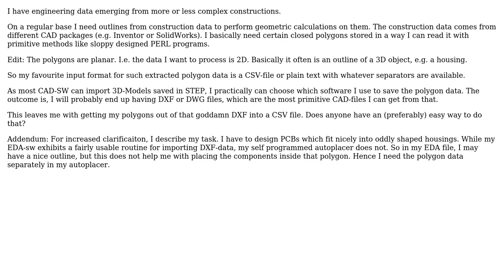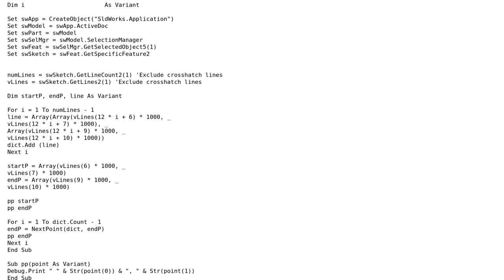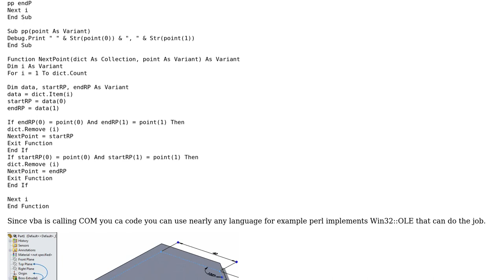Engineering: Method to extract closed curve from 3D CAD into CSV or TXT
With thanks & praise to God, and with thanks to the many people who have made this project possible! You are responsible for your own actions.